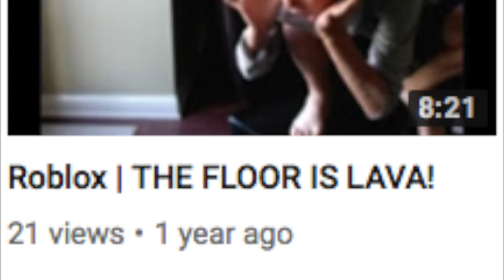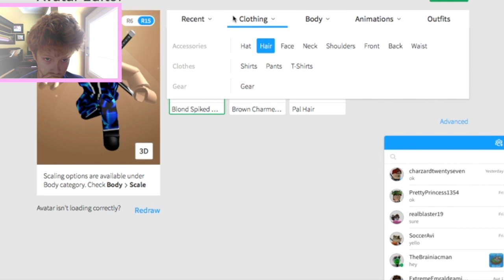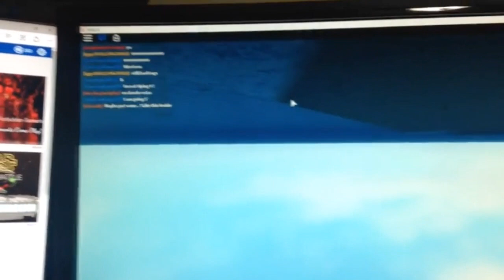BRAINIAC IS... bald?